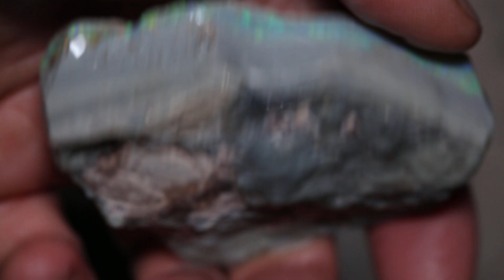Australian opal gems from Lightning Ridge